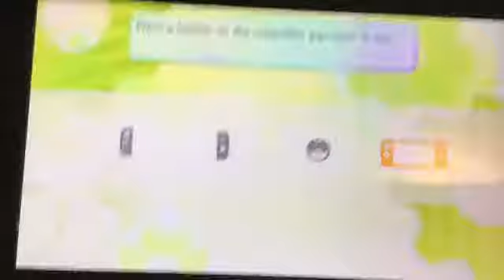Pokémon let’s go pikachu part 3: meeting blue and team rocket!